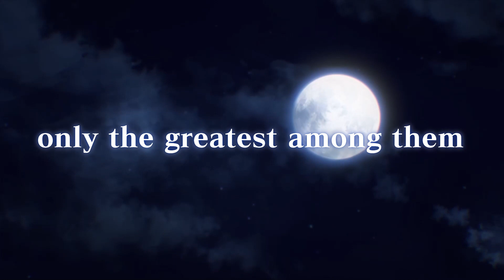Utawarerumono: ZAN - Those Who Rise, Pt.3 - Character Trailer (PS4)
Whether it's by the stroke of their blade, the strength of their will, or the fire of their spirit, all who set foot upon the battlefield must carve out their own legacy. Ougi, Jachdwalt, Kiwru, and Nosuri are all renowned for their skills and presence in battle, but who among them will live on in the songs of legend?

Discover a lost legend in a new light. Utawarerumono: ZAN is an action-based brawler that reimagines the story of Haku, a man with no memories, and the great conflict that consumes the land he calls home. Take control of over 12 legendary heroes and utilize their unique abilities to engage hordes of enemies in ferocious melee combat. Venture through dynamic battlefields, unleash devastating special moves, and experience a grand tale of war and destiny. Available September 10, 2019 for PlayStation 4.

Demo available August 27.